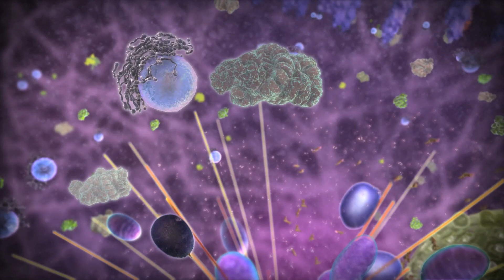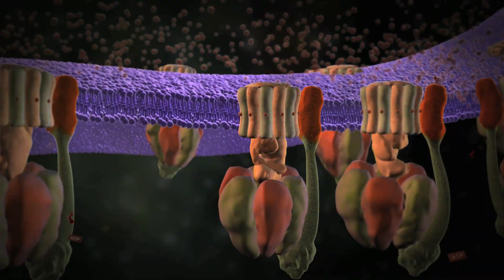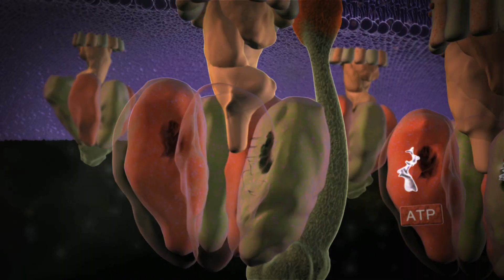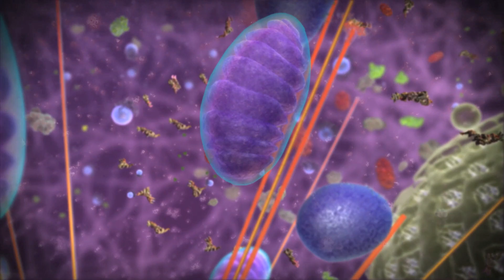Molecular Machines - ATP Synthase: The power plant of the cell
The Intelligent Design of Molecular Machines in the Cell:
ATP Synthase is a molecular machine found in many living organisms. It serves as a miniature power-generator, producing an energy-carrying molecule, adenosine triphosphate, or ATP. The ATP synthase machine has many parts we recognize from human-designed technology, including a rotor, a stator, a camshaft or driveshaft, and other basic components of a rotary engine.  This machine is just the final step in a long and complex metabolic pathway involving numerous enzymes and other molecules—all so the cell can produce ATP to power biochemical reactions, and provide energy for other molecular machines in the cell.